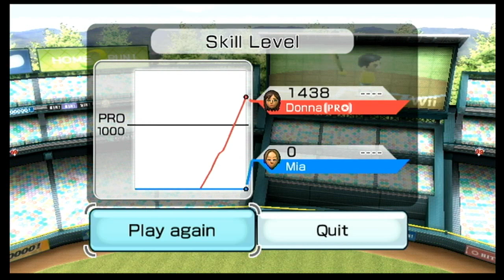Wii Sports Baseball Donna vs Mia